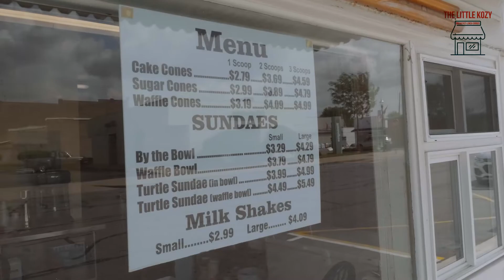The Little Kozy: Heinz For Diners Recipient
Thanks to your support and nomination, The Little Kozy was announced as a reciepient of 1 in 500 Diners to receive the HeinzforDiners Initiative.
For decades, Heinz has proudly stood on tables in local diners across America. That’s why they are committed to helping our favorite local cornerstones get back on their feet.
In October 2016. Dan and Stacy, the owners and operators of TheLittleKozy, were looking to open up a restaraunt in the area and by popular demand, they decided to open shop in Spencerville, OH.
With a loyal following and strong positive reviews, they continue to aim to provide quality food and good service to their customers. DailySpecials and delectable desserts change from week to week and keep it new for those looking to try something different. Of course, if you want to go with the usual, they are sure to deliver the same satisfying taste. Whether you're going for breakfast, lunch or dinner, they are happy to serve new and familiar faces.
The Little Kozy staff is grateful for the continued support throughout the years and especially now as we all face new obstacles in our daily lives.
We know its not easy and we thank you for taking the risks you have to support our establishment. We couldn't do it without you!